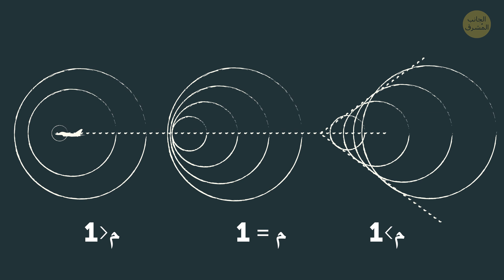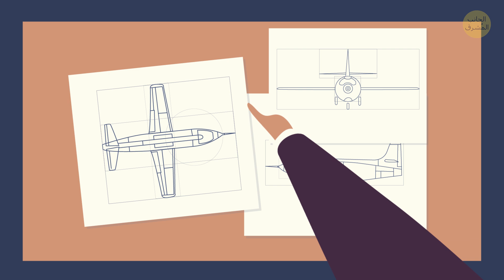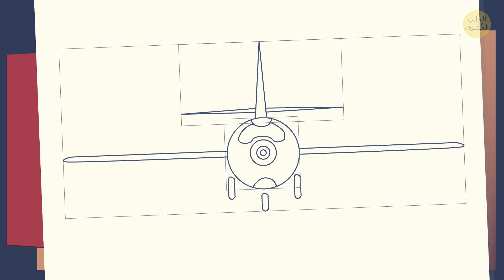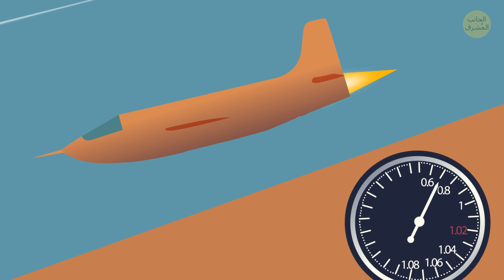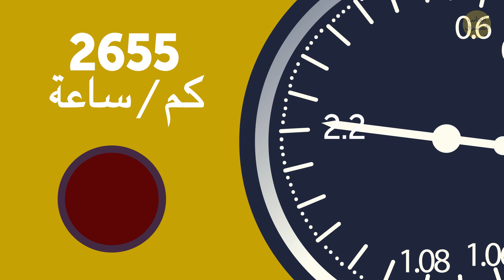رجل حلّق بسرعة تفوق الصوت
لو أن أحدهم أخبرنا في الماضي أن البشر يمكنهم السفر بسرعة تفوق الصوت، كنا سنضحك ونهز رؤوسنا في حالة إنكار. كان اختراق حاجز الصوت محيرًا للعقول مثل قدرة سوبرمان على تحدي الجاذبية. لكن ماذا لو أخبرتك أن رجلًا حقق هذا الإنجاز المستحيل قبل أكثر من 70 سنة؟ إذن، من هذا الرجل؟ وكيف تمكن من السفر بسرعة تفوق الصوت؟

وُلد أسطورة المستقبل، تشارلز "أو تشاك" ييغر، في عام 1923. وعندما تخرّج من المدرسة؛ التحق في سلاح الطيران التابع للجيش. كان ممتازا في التنسيق، وتمكن من تنفيذ أي مهمة تقريبًا بدون أي صعوبة. وفي مارس 1943، تمكن أخيرًا من الطيران. وفي غضون عام واحد، تمكن من الطيران لأكثر من 270 ساعة حول أوروبا. وبعد بضع سنوات فقط، تمكن من السفر بسرعة تفوق سرعة الصوت. ولم تكن تلك مهمة سهلة.

الطوابع الزمنية:

طفولة تشاك 00:40

التدريب على الطيران 02:14

ما هو حاجز الصوت؟ 03:37

ما مدى سرعة انتقال الصوت؟ 06:04

X-1 ومهمتها 07:18

كيف حقق تشاك المستحيل 09:12

...  وكيف فعل ذلك مرة أخرى عندما كان عمره... 89 سنة! 11:40

الملخص:

- ترعرع تشاك في بلدة صغيرة في ولاية فرجينيا الغربية تُدعى هاملين "Hamlin"، وكان الطفل الثاني لسوزي وألبرت ييغر. نشأ في بيئة سليمة، وتميز بنشاطه وفضوله.

- امتلك والده شركة تنقيب عن الغاز الطبيعي في هاملين. وهناك، تولّد لدى تشاك شغف بالمولدات والمضخات ومنظمات الضغط.

- في عام 1941، تخرّج تشاك من المدرسة؛ وفي سبتمبر من ذلك العام، التحق في سلاح الطيران التابع للجيش، وقد غيّر هذا الخيار حياته إلى الأبد.

- كان يتمتع بجميع متطلبات الطيران، وعندما بدأ تدريبه؛ انطلق تشاك وحلّق... حرفيا ومجازيا. كان بصره 20 على 10، وقد كان مميزا.

- في مارس 1943، تمكن أخيرًا من الطيران. وفي غضون عام واحد، تمكن من الطيران لأكثر من 270 ساعة حول أوروبا.

- من الناحية العلمية، حاجز الصوت عبارة عن زيادة مفاجئة في القوة الهوائية والتي تحدث عندما تقترب الطائرة من سرعة الصوت.

- ومع تطور عالم الطيران، كان المهندسون يحاولون العثور على طريقة لبناء طائرات يمكنها الاقتراب من سرعة الصوت بدون التحطم إلى أشلاء.

- تبلغ سرعة الصوت 1 ماخ، أي ما يعادل 1225 كيلومتر في الساعة. لكن حتى على سرعة 0.8 ماخ (والتي تعادل 986 كيلومتر في الساعة)، كانت موجات الصدمة المتراكمة لا تزال تشكل خطرًا على الطائرة.

- كانت لدى X-1 مهمة واحدة فقط - اختراق حاجز الصوت. لذلك، توجب أن تحتفظ بجميع وقودها لجعل السرعة والطيران أسرع من الصوت.

- كان ذلك بتاريخ 14 أكتوبر 1947، بعد الساعة 10:30 صباحًا مباشرة. صعد ييغر الطائرة بشجاعة، وأقلعت الطائرة الحاضنة. وعلى ارتفاع 20,000 قدم، تم إطلاق X-1 من طائرة B-29.

- لقد حقق تشاك المستحيل، فقد اخترق حاجز الصوت، وسافر بسرعة تفوق الصوت.

- في عام 2012، وفي عمر الـ 89، وبعد 65 سنة من اختراق حاجز الصوت، كرر تشاك ييغر ذلك مرة أخرى. فقد قاد طائرة ماكدونيل دوغلاس اف – 16 إيغل "McDonnell Douglas F-15 Eagle" ووصل إلى 1.3 ماخ كبطل طيران حقيقي.